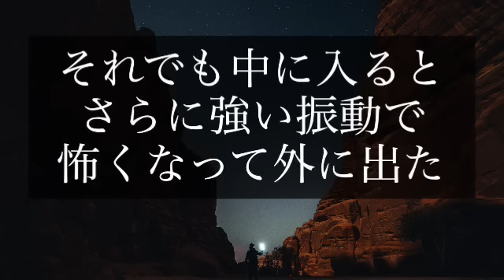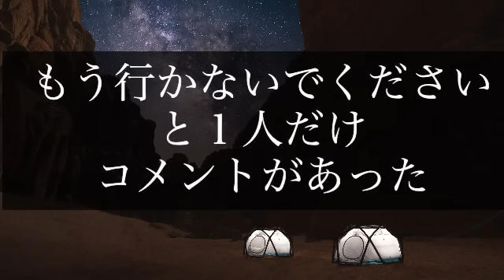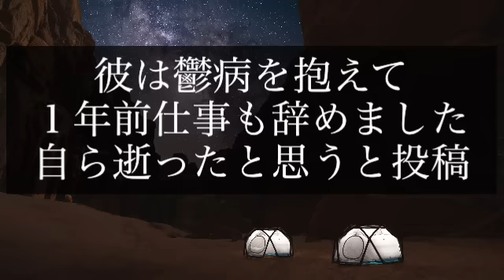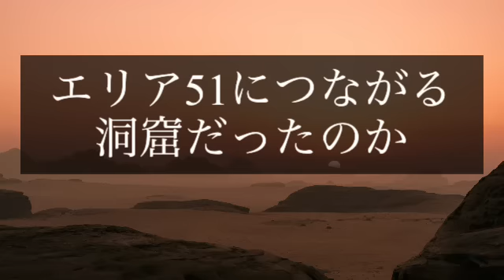【UFO】エリア51近く 洞窟に消えた男性【行方不明】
エリア51の近くにあった隠された洞窟
M洞窟に消えた男性がいた。
都市伝説　行方不明　不思議なお話　宇宙人

謎　世界　海外　外国

2023年8月13日　日曜日　令和5年